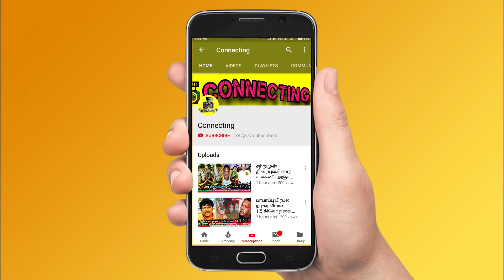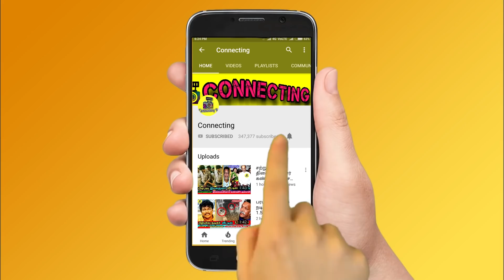Anitha -ன் முகத்திரை கிழிந்தது ! முட்டை task -ல் செய்த சதி அம்பலம் ! Bigg Boss Tamil 4 | Vijay TV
Anitha -ன் முகத்திரை கிழிந்தது ! முட்டை task -ல் செய்த சதி அம்பலம் !  Bigg Boss Tamil 4 | Vijay TV | Kamal | Bigg Boss Tamil Season 4 | 17th December 2020 - Promo 1 | archana targeted by aari and balaji ! balaji targets archana ! aari targets archana ! Promo | 8th nomination in bigg boss 4 tamil ! 8th eviction in bigg boss 4 tamil ! 8th eviction voting result in bigg boss 4 tamil ! anitha captaincy ! this week captaincy task in bigg boss 4 tamil ! kamal angry on balaji in weekend episode ! sanam evicted from bigg boss 4 tamil ! sanam interview after evicted from bigg boss 4 tamil ! sanam shetty latest interview after evicted from bigg boss 4 tamil ! bala game kurumpdam ! aari got angry on sanam shetty ! aari cornered in bigg boss house ! aari motivational speech ! 8th nominated contestants ! Bigg Boss 4 Rio ! Bigg Boss 4 aranthangi nisha ! Bigg Boss 4 ramya pandiyan ! Bigg Boss 4 shivani ! Bigg Boss somashekar ! Bigg Boss 4 Gabriella ! Bigg Boss 4 aajeedh ! Bigg Boss 4 balaji murugadas ! ! Bigg Boss 4 aari arjun ! Bigg Boss 4 ! bigg boss 4 today promo ! bigg boss 4 today full episode ! bigg boss 4 weekend episode ! Bigg Boss 4 kamal episode !Bigg Boss 4 kamal angry on contestant ! celebrities about bigg boss 4 contestants ! bigg boss 4 vs fatman ! ravinder about bigg boss 4 ! bigg boss 4 latest promo ! big bos 4 latest promo ! big boss 4 promo today ! Vijay Tv  ! bigg boss 4 tamil unseen today ! bigg boss 4 tamil morning masala ! bigg boss 4 tamil midnight masala ! bigg boss 4 tamil clash ! bigg boss 4 this week nominations ! bigg boss 4 tamil this week elimination ! Bigg Boss tamil 4 promo in Vijay Television ! BIGG BOSS TAMIL 4

Bigg Boss 4 tamil news: Bigg Boss try to save VJ Archana with the help of Som.

Som Shekar try to save VJ Archana from Nomination

Contestants doing luxury budget task in bigg boss house

golden egg task given to housemates for luxury budget task

aari targeted by archana group on task in bigg boss 4 tamil

clash between aari and ramya pandiyan in bigg boss 4 tamil

clash between aari and archana in bigg boss 4 tamil

Bigg Boss 4 Tamil - Bigg Boss Team Released 8th eviction Voting Result who have high voting count in Bigg Boss House promo today & Bigg Boss 4 tamil .

8th elimination process - Aari, Anitha sampath, Aajeedh, VJ Archana, Shivani, Som shekar, Rio raj nominated for 8th eviction process in bigg boss 4 tamil.

Huge Twist in Bigg Boss 4 Tamil - Vijay TV Officially Revealed VJ archana will be Eliminated in 8th elimination process in Bigg Boss Tamil & Bigg Boss 4 Tamil.

Bigg Boss 4 Tamil - Now VJ Archana has high chance to get Eliminate from 8th eviction process in Bigg Boss Tamil & Bigg Boss 4 Tamil.

Bigg Boss 4 Tamil - After VJ Archana  fight with Aari it's Turns Sympathy - Sources Revealed VJ Archana Elimination Confirmed This Week in Bigg Boss Tamil & Bigg Boss 4 Tamil .

Sources Confirm From Vijay TV Side - After Aari Target by VJ Archana , Now Reliable Sources Revealed VJ Archana Elimination almost Confirmed This Week in Bigg Boss Tamil & Bigg Boss 4 Tamil.

Bigg Boss 4 Tamil – Aari  votes Get Increased Overnight and Moved to 1st place Position Escaped From 8th Elimination This Week Result Out Bigg Boss Tamil & Bigg Boss 4 Tamil.

Bigg Boss 4 Tamil - This Week Official Elimination Result Out Chances For VJ Archana Elimination or Aajeedh Elimination This Week Official Voting Result Out in Bigg Boss Tamil & Bigg Boss 4 Tamil .

Bigg Boss 4 Tamil - VJ Archana got low Voting Count after Jithan Ramesh and som shekar in Bigg Boss Tamil & Bigg Boss 4 Tamil .

So VJ Archana has high chance to get evicted from bigg boss 4 tamil in 8th elimination process.

Anitha sampath gets highs votes in 8th elimination process in bigg boss 4 tamil - so she will be saved from 8th eviction process in bigg boss 4 tamil.

Shivani  gets highs votes in 8th elimination process in bigg boss 4 tamil - so she will be saved from 8th eviction process in bigg boss 4 tamil.

Rio raj  has separate fan base among viewers. So he will get high votes and moved to 2nd place in 8th elimination process in bigg boss 4 tamil.